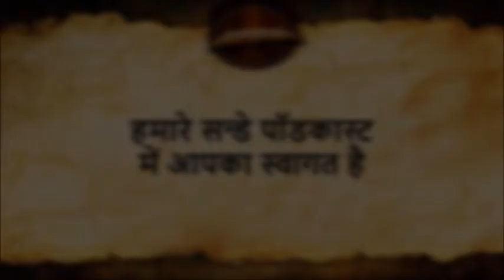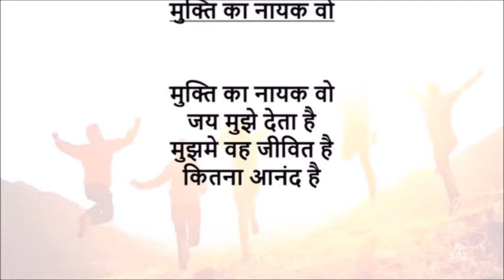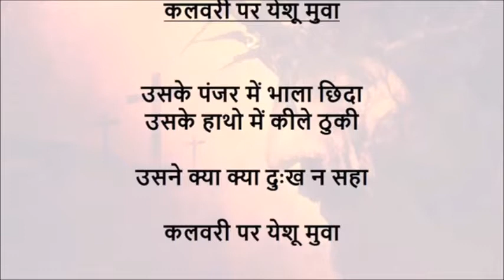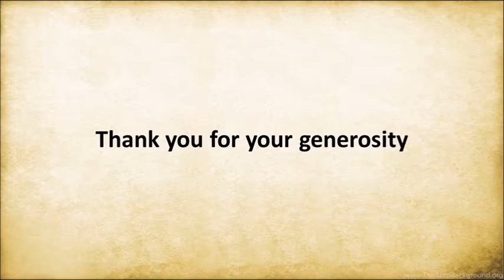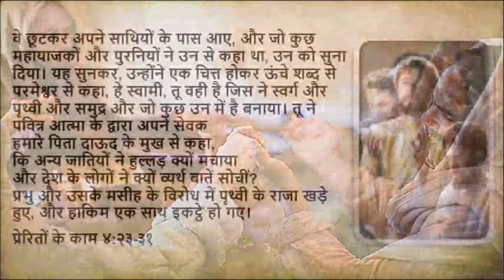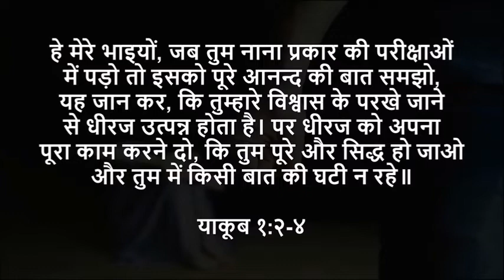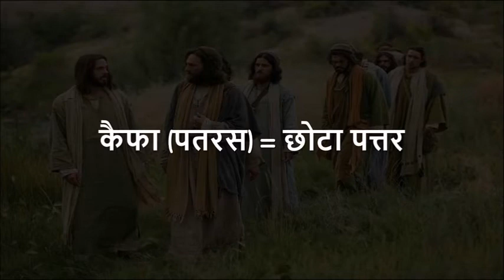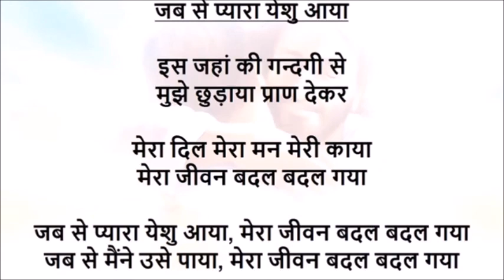East Sector Podcast | Acts | भाग ६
Join us as we continue our new series on the book of The Acts of the Apostles.
We'll be doing an in-depth study on the Book and also learn how we may apply the lessons taught by our first century brethren, into our own lives.